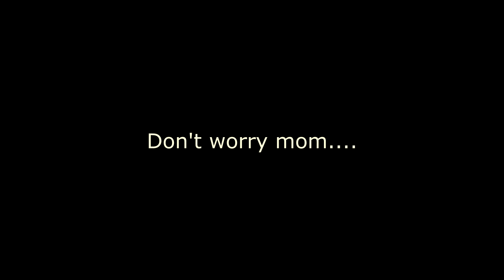Happy Birthday Mom!!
We all LOVE YOU! Even when we are far away!

I hope you enjoy this, and your bday!

Credits:
Animated in Firealpaca
Video edited in Vegas Movie Studio 17.0
Animated by me
Sound by brother